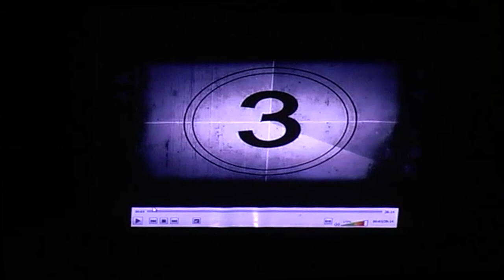"CTAE Life" Movie Release in MLSU Auditorium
Release of CTAE UDAIPUR College Life short film "CTAE Life" in Annual Fest of College of Technology & Engineering, Udaipur "Gold Fiesta 2014 in presence of 1000+ audience. A Historical Event ever happened in history of CTAE.

And Do have a glimpse of this event...